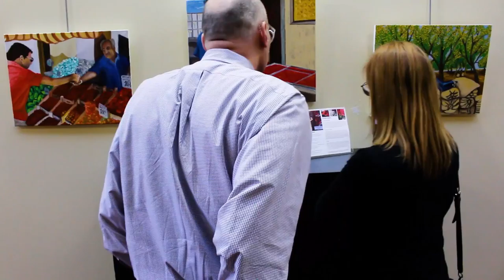Hip New Jersey - Andreà Cassar, Italian Folk Artist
Andreà Cassar, the Italian-born artist has followed his passion and continued his family's legacy. His great-grandfather was a ceiling medallion sculptor. His grandfather, who is his biggest inspiration, was a painter and sculptor.  Another big influence is his mother,  a ceramic artist. Cassar has been painting since he was 15-years-old. When his mother became ill, Cassar used art as a way to escape from reality and as a way for him to control his emotions.

"Painting is my medication for life." Cassar said when talking about how he deals with his emotions.

After his mother passed, he moved to America for a new beginning. Cassar began working as a graphic designer without any form of higher learning. Cassar was let go from his job in 2013. He took this opportunity to pursue his passion for art and went to Rutgers University in order to complete his art education. He graduated Rutgers in 2017 with a double major in Graphic Design and Fine Art.

Cassar is much more than a mere painter. Cassar is also well-versed in the art of sculpture, ceramics, graphic design, drawing, sketching and oil painting.

Cassar will be one of five artists featured in the Paul Robeson Galleries in Newark for the Clusters B.A. Graduate Exhibition. He will be featuring his new series entitled, "What's Under the Make-Up?"

Cassar will also be holding his own art showcase in August and September. This showcase will be featuring pieces from Cassar's great-grandfather, grandfather, mother and himself. His goal is to feature four generations of artwork from one family household. This showcase is important to Cassar because it will showcase not only his family’s artwork, but will also showcase the Sicilian culture.